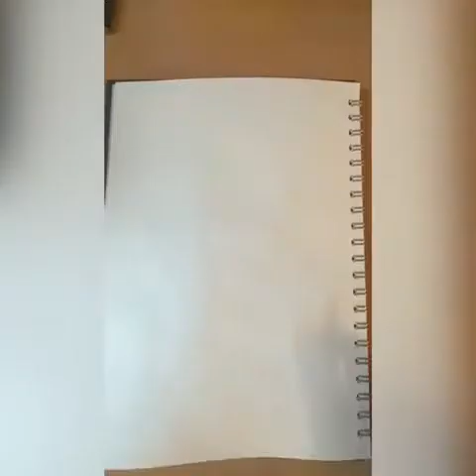Zentangle Liverpool landmarks.